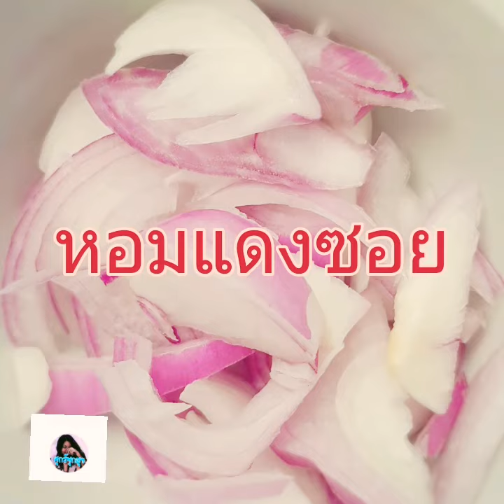ลาบหมู ลาภปากอร่อยเว่อร์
หมูสับ
ข้าวคั่ว
มะนาว
ผักชีใบเลื่อย
ใบสะระแหน่